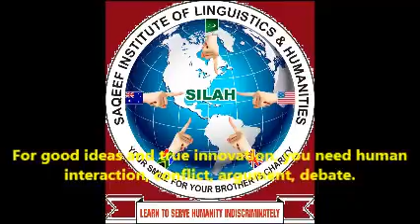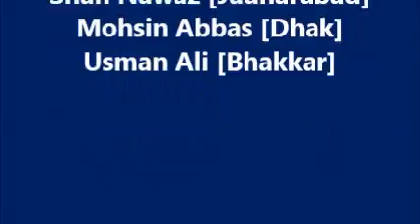English Conversation | 2016 | SILAH | Dr. M Rafi Mujahid | Group